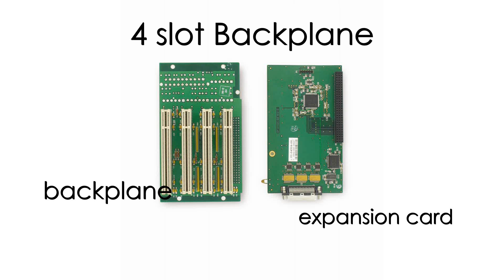Non-Enclosed PCI Boards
Magma PCi Expansion boards and backplane. These are PCI  based,  most of these expansion boards are use for PCI cards.